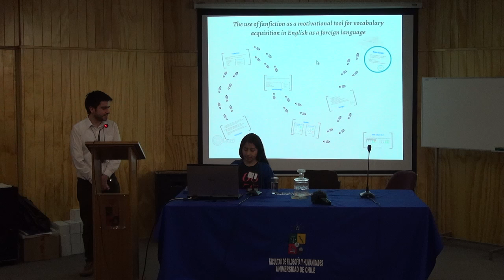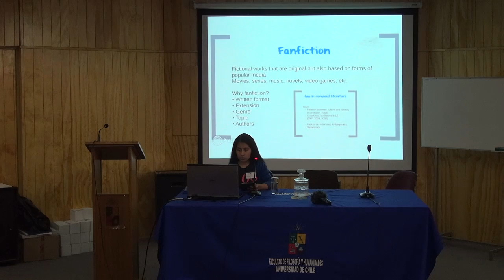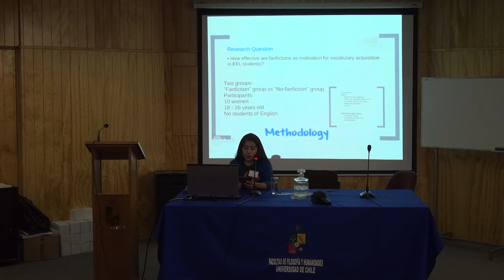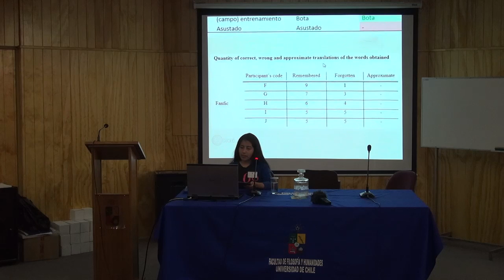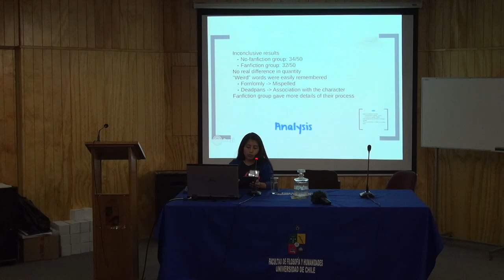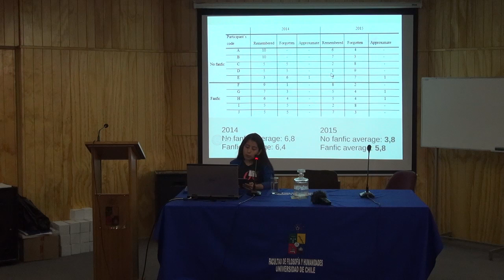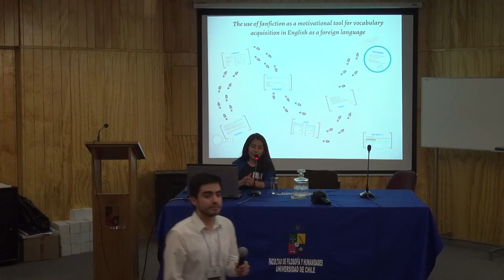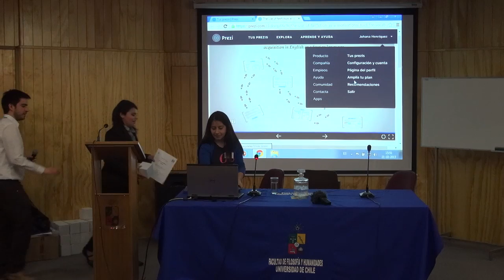Ponencia 8: Fanfiction as a motivational tool for vocabulary acquisition in EFL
Expositora:

Johana Henríquez

Abstract:

Motivation has been a useful topic in which set studies related to the acquisition of a second or foreign language, giving room for a wide range of forms, such as videogames, novels and movies, and in this particular case, fanfictions. The main objective of this research is to demonstrate a significant quantity of vocabulary acquisition through fanfiction as a motivation generator in EFL students. Additionally, the purpose is to explain the effectiveness of fanfictions as a good motivational source for vocabulary acquisition in EFL students. For this purpose, a group of ten people was chosen, all of them young female who read in English occasionally, separated in two smaller groups: The first one, the group of girls who tend to read fanfictions, and the second one, girls who do not. The original task was divided in two parts.

The first one consisted in the reading of a text and the identification of 10 words or lexical units the participants did not know, and then translating all of them. Accordingly, the first group was assigned a fanfiction, and the second group read a type of story they did not know about. The second part was performed 5 days later, when the participants were asked for the translation of the words they provided previously. At the moment of comparing results, there were no differences in number in general. However, the performance of the first group was of a similar level, and in the second one the contrast was considerable.

In the original investigation there are suggestions for further research in relation to a longer period of time recommended between the two stages. Therefore almost one year later, the subject is tentatively picked up again and there is an attempt of a third part of these research. The idea is to elucidate whether there is any major difference in the results this time.